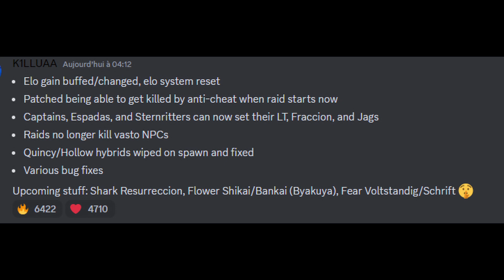Type Soul | How This Update Got Us Feeling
Its time to grind that elo